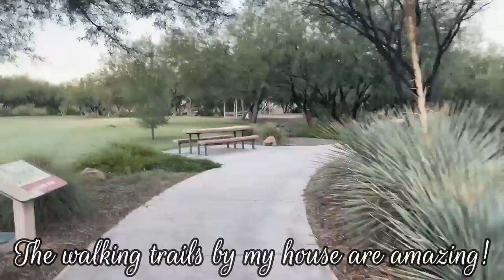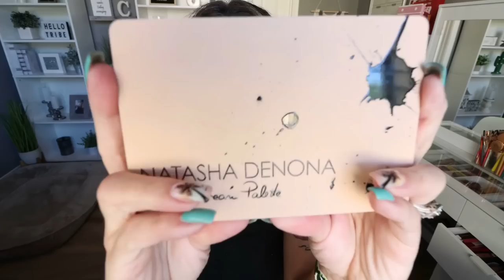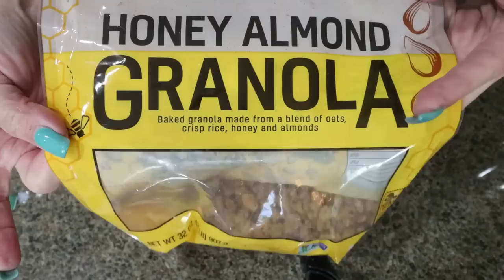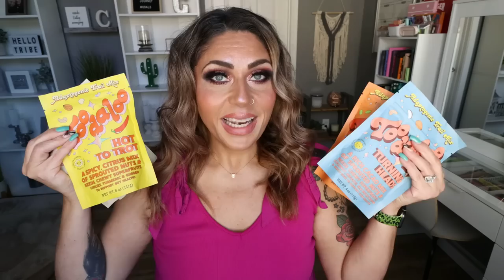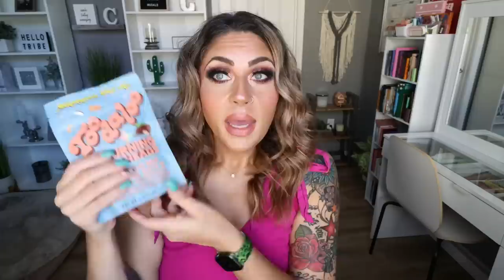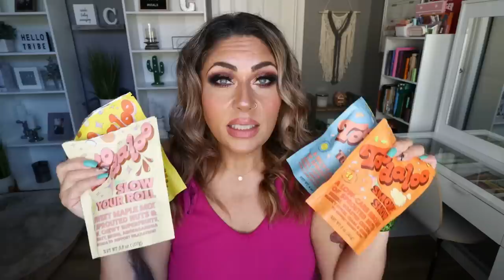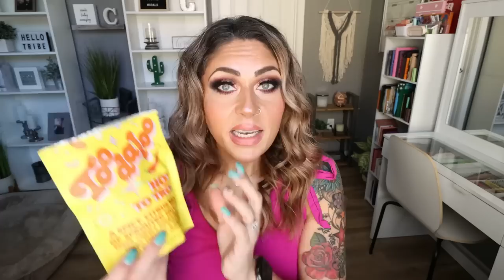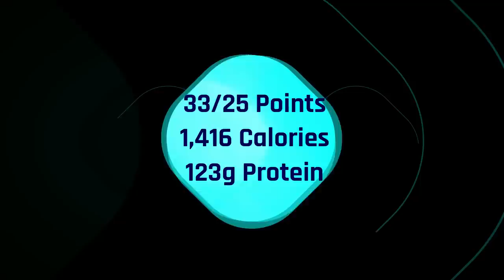WHAT I EAT IN A DAY ON WW TO LOSE 125 POUNDS! - EATING OUT - DRAG RACES - TASTE TESTS & NEW FOODS!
HAPPY WEDNESDAY! We have such a FUN day today!! Lot's of eating out, Crumbl Cookies, taste tests & more!! Enjoy! XO

In Today's Video:

Toodaloo to get $5 OFF your first order of Toodaloo’s tasty snacks using the code JENNSWWJOURNEY.
Natasha Deanna My Dream Palette
Buxom Lip Liner is Dangerous Dolly
Tarte Mandater Plumping Lip Gloss (Pink)

Black Forest Yogurt Bowl Recipe:
3/4 cup non-fat plain Greek yogurt
2 sweetener packets (I use Whole Earth)
100g no sugar added cherry pie filling
15g granola of choice
1 tablespoon Lily's chocolate chips

$30 OFF!!

🎉NUTRITION CHANNEL!!!

Code JENNSWWJOURNEY

Code- jennswwjourney

Code- jennswwjourney